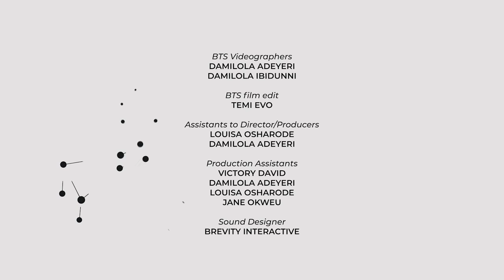MyFirst: Stepping Up My Courage – Orezi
“Baba, sing song nah”, but he couldn’t and he went numb at his stage performance. He looks up at the front row to see his classmates staring right back at him.

This is the story of Orezi, a singer, songwriter, and performer.